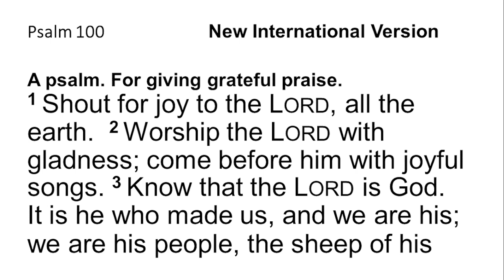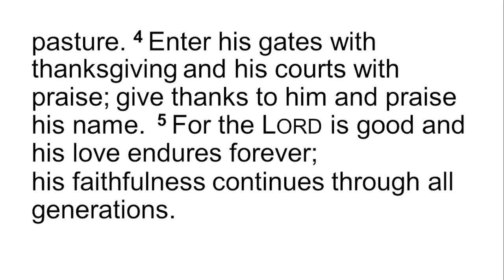Rev. Jan Alexander reflects on the 100th Building Anniversary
Rev. Jan Alexander reflects on the 100th Building Anniversary during special worship service on March 26, 2023